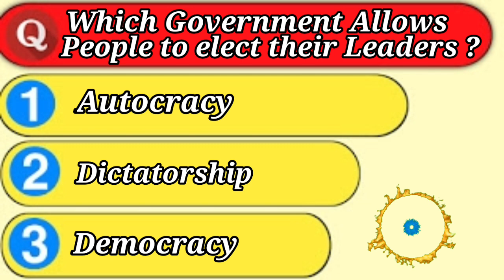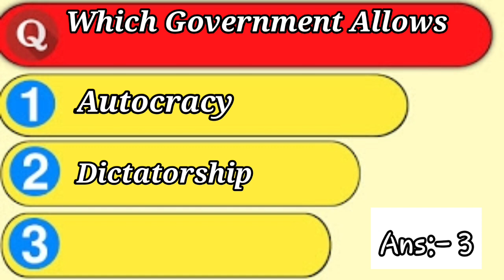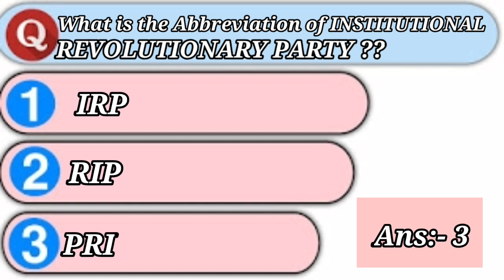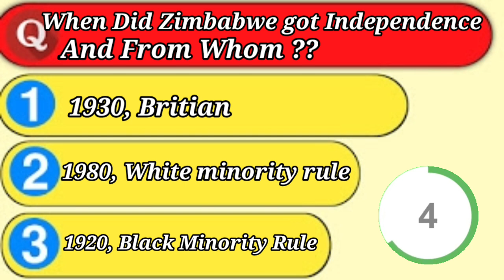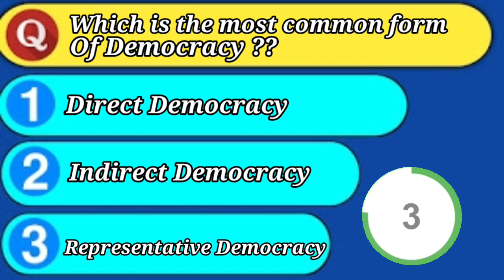Chapter 1 | Class 9 | Civics | What is Democracy? Why Democracy? | MCQ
Chapter 1

To watch other parts of the chapter [Animated]
In hindi

Once You visited My channel, Its My Gaurantee That I you won't leave this chapter , This Is my new YouTube channel and I'm Trying my best To find best content for you all and not I'm Only working on content,  I also care about the explanation of the chapter, I'm Trying to make the chapter Interesting by Adding ANIMATIONS In it and I hope you all understand the chapter well, I'm Working Very Hard For my new YouTube channel, So please Like and Subscribe my Channel  to encourage me, And its my promise that I Will Find Best content for you all

Thanks. Keep Supporting.